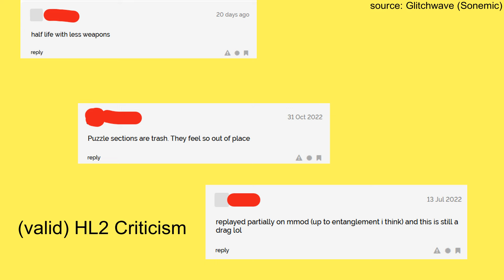HALF-LIFE 2's Worst (and best) Level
OFFTHECUFF - Season 1 Episode 3

Thanks to other creators such as Jacob Geller, Lady Emily and NakeyJakey, who have inspired the way that i approach creating and presenting these videos.